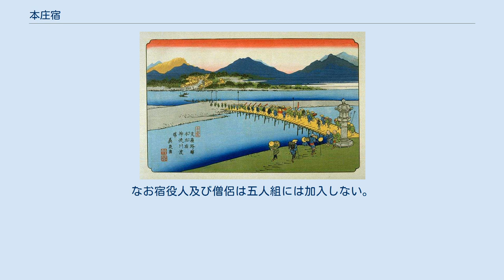本庄宿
『支蘓路ノ驛 本庄宿 神流川渡場』 天保6- 8年（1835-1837年）、渓斎英泉 画 宿より5.5キロ離れた神流川渡し場を題材としている。
背景の山は上毛三山であり、右から赤城・榛名・妙義山である。
土橋は初代戸谷半兵衛こと光盛が架けさせたものであり、長さ30間（約55メートル）、幅2間（約3.6メートル）。
出水で橋が流された場合に備え、別に長さ5間5尺（10.6メートル）、幅7尺の渡し船も用意された。
光盛は無賃渡しとする為に金100両を上納した。
また、右手前（および向こう岸）の常夜燈は3代目戸谷半兵衛こと光寿が寄進したものである（在地豪商である戸谷半兵衛家の経済力と影響力がうかがえる浮世絵となっている）。
 本庄宿（ほんじょうじゅく、ほんじょうしゅく）は、中山道六十九次（木曽街道六十九次）のうち江戸から数えて10番目の宿場。
 武蔵国児玉郡の北部国境付近に位置し、武蔵国最後の宿場。
現在の埼玉県本庄市に当たる。
江戸より22里（約88km）の距離に位置し、中山道の宿場の中で一番人口と建物が多い宿場であった。
それは、利根川の水運の集積地としての経済効果もあった。
江戸室町にも店を出していた戸谷半兵衛（中屋半兵衛）家は全国的に富豪として知られていた。
 市街地の北西端には、中山道と信州姫街道の追分がある。
場所は、現在の千代田3丁目交叉点付近。
追分はT字路状で、江戸側から見ると、左折すれば信州姫街道、右折してすぐ左折という枡形ルートで中山道京都方面、となっていた。
 慶長8年（1603年）、征夷大将軍となった徳川家康のもと、江戸幕府が創立され、江戸と京都、大阪などを結ぶ交通網の整備は領国経営の上でも重要な施策となった。
内陸を通る中山道の整備もその一つである。
そして、かつて本庄に城下町を創った新田氏家臣の末裔と言われる人々（戸谷、諸井、森田、田村、内田、今井、五十嵐など）も慶長年間頃より中山道沿いに移り住むようになった。
 寛永10年（1633年）に本陳が設置された。
寛永14年（1637年）には人馬継立場となり、寛文3年（1663年）には榛沢郡榛沢村で開市していた定期市を本宿に移転し、宿場町としての形態を整えた。
そして、元禄7年（1694年）に助郷村制度が確定された。
 本庄城（慶長17年に廃城）に最も接近して創られたのが本宿であり、本庄宿の中では最も歴史が長い。
本宿より西方で、京都よりには上宿ができ、両者の間には中宿が成立した。
三つの宿は、その後、本町、仲町、上町と呼ばれるようになる。
廃城となった本庄城の城下町は15町50間（1.7km以上）の距離を測り、農家が38件。
その近くに本庄宿が形成されていった（正確には城下町も宿場町となった）。
その後、西国や日本海方面より、江戸に出入りする時の内陸の中継点として、宿の機能は年々拡大されていった。
 天保14年（1843年）には、宿内人口4554人、商店など全ての家数を合わせ1212軒を数える中山道最大の宿場町として発展する事になる。
3町より始まった本庄宿も越州や信州、はては近畿より移住し、店を構える者が増えていくことになる。
当然のことながら人口増加と共に町並みの開発も始まる。
新しく開発された所を「新田」と言うが、本庄宿の場合、北側に崖をひかえ、南側は野水の氾濫や畑が広がっていた。
また、街道沿いに店を建てることに商家の意義があったことから必然的に街道の東西を中心に派生していった。
東側は台新田と言われ、後の台町である。
西側は新田町と言われ、上町より西の金鑚神社付近まで開発された。
後に宮本町と泉町に分離される。
仲町付近は北に伊勢崎道、南は八幡山道が分岐していた。
両街道沿いも開発対象となり、前者は寺坂町（照若町）、後者が七軒町となった。
本庄宿の町並みは17町35間（1.9km以上）となり、明治の初めまで本庄宿であったが、明治22年（1889年）の町村制の施行により、本庄町となった。
 土地の広さは東西28町余り、南北23町余り（『武蔵国児玉郡誌』沿革編より）。
 元禄6年（1693年）頃では384軒ほどだったが、享保7年（1722年）には500軒となり、文化8年（1811年）には1072軒、文政5年（1822年）には1088軒、天保14年になると1212軒となった。
この天保14年をピークに、その後は次第に減少へ転じている（『武州本庄宿ふるさと人物史1』より）。
 中山道では本庄宿に次いで大宿なのが、近江国の高宮宿...